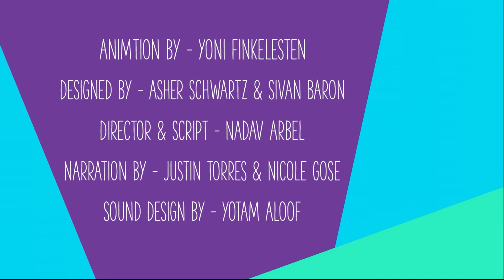Contracepția de urgență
Folosirea contraceptivelor şi prezervativelor de fiecare dată când persoanele aleg sexul vaginal este cea mai bună metodă de prevenire a unei sarcini neplanificate şi de reducere a riscului de boli cu transmitere sexuală (BTS), inclusiv HIV. Dacă un cuplu a ales sexul vaginal şi nu a folosit contraceptive sau metoda de contracepţie a eşuat, poate surveni apariţia sarcinii. Ce poate întreprinde cuplul atunci când aceasta se întâmplă? Să administreze contracepţia de urgenţă. Vizionaţi filmuleţul întreg pentru a afla mai multe!
Facem ca educația sexuală să fie mai puțin jenantă. Informații reale în videoclipuri animate și amuzante care îți oferă toate răspunsurile pe care vrei să le știi cu adevărat despre sexualitate, corpul tău și relații. Vizitează-ne la Facebook
Aceasta adaptare a fost coordonată de CIDSR în parteneriat cu Karolinska Institutet în cadrul proiectului „Îmbunătățirea accesului la informații incluzive despre sexualitate și drepturile sexuale: abordare bazată pe artă”, finanțat de Swedish Institute.